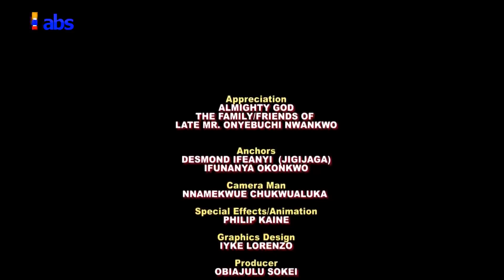Anambra Social Diary - Burial Ceremony Of Late Mr Onyebuchi Peter Nwankwo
Onyebuchi Peter Nwankwo, Anambra Social Diary